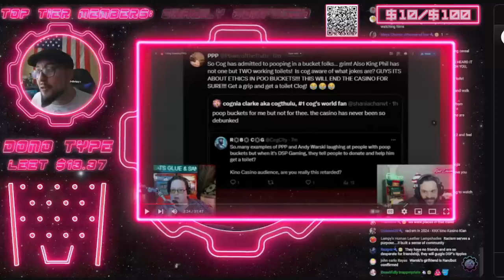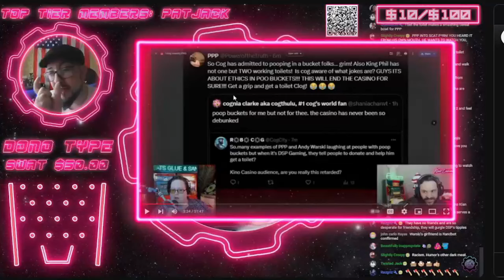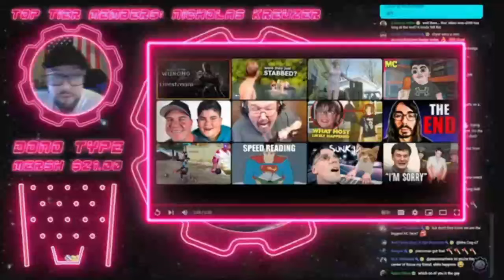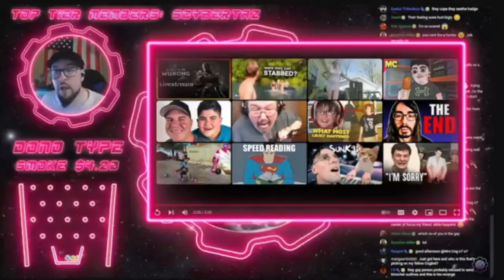Toilet Tales With Clog: The Lost Treasure Of Grimsby!